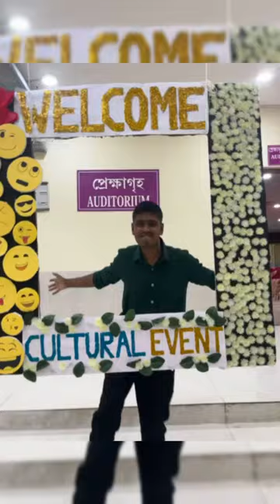BDS 2nd year ❤️|| First half|| GOVERNMENT DENTAL COLLEGE DIBRUGARH||FRUSTRATED BDS NIBBA